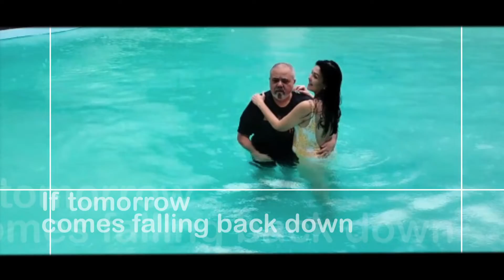Live Live Teaser